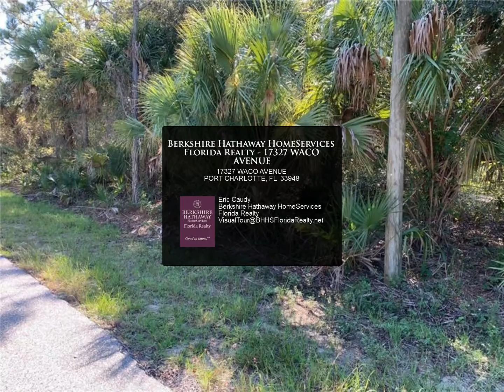Berkshire Hathaway HomeServices Florida Realty - 17327 WACO AVENUE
$20,000, MLS# C7435148

Own your piece of paradise in sunny SWFL. Nice wooded, buildable lot with plenty of trees on paved street in neighborhood. Close to Port Charlotte shopping, the harbor and Gulf Beaches.

Eric Caudy
Berkshire Hathaway HomeServices Florida Realty